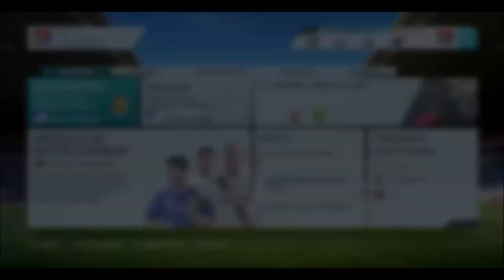FIFA16 | Carrière Manager | PARIS ! #31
Episode 31 de la carrière avec Lyon